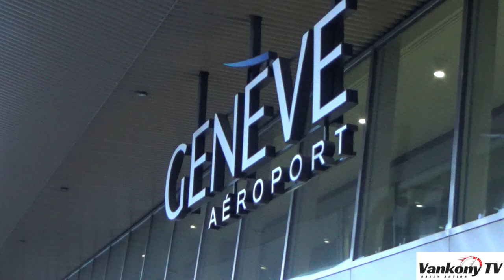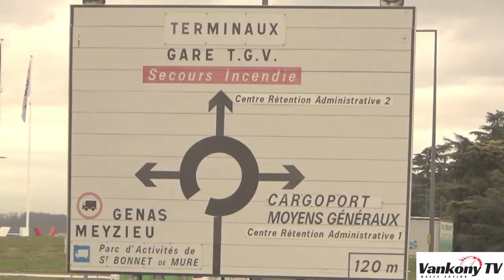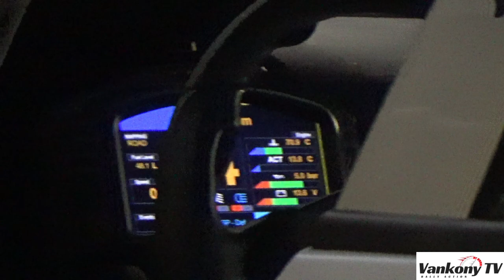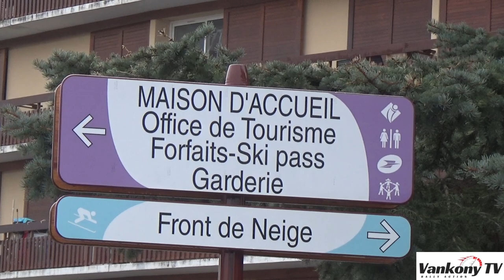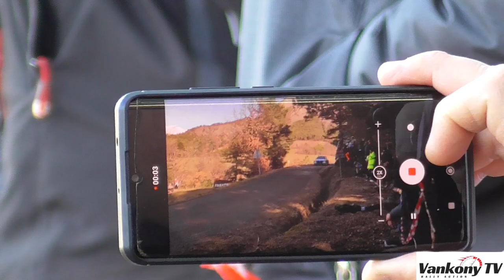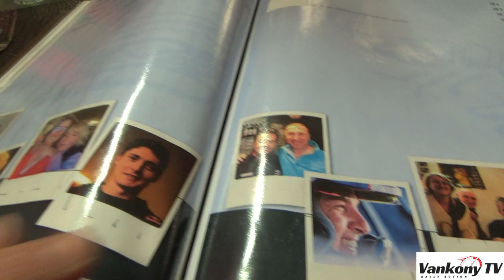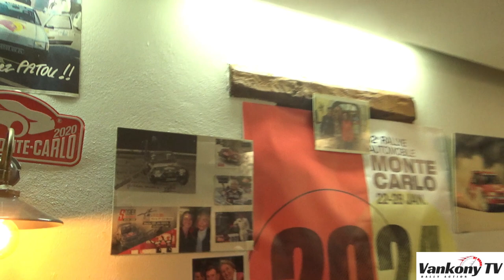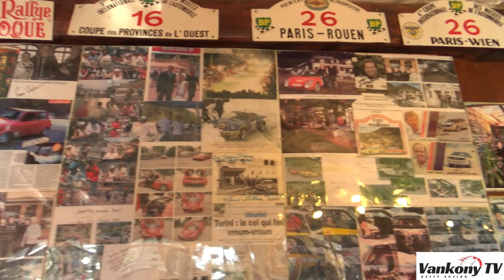RALLYE MONTE CARLO 2024 THE MOVIE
Hello friends! Today you are in our world and we want to present you our Monte Carlo Rally movie. We have used two cameras and tried to capture interesting and exciting moments during this great adventure.
Welcome!!!
The video contains clips from the following stages:
Shakedown Route de la Garde − 3.28 km −  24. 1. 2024
SS2 Bayons / Bréziers - 25.19 km - 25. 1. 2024
SS5 La Bréole / Selonnet 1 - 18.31 km - 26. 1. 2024
SS7 Champcella / Saint-Clément 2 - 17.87 km - 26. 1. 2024
SS11 Pellafol / Agnières-en-Dévoluy 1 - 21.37 km - 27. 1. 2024
SS12 Esparron / Oze 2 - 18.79 km - 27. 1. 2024
SS17 La Bollène-Vésubie / Col de Turini[Power Stage] - 14.80 km - 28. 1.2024